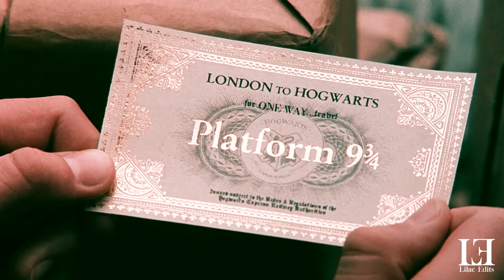Delphini Riddle | Daughter of Voldemort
Hey I a back with another video, I finally got time to finish this one, i hope you like it! I know that The Cursed Child is a book that not everyone likes, but I still always loved the idea of Voldemort having a daughter so I really wanted to do an aesthetics video for her.

Coloring: mine
Song: In the end by 2WEI
Fandom: Harry Potter